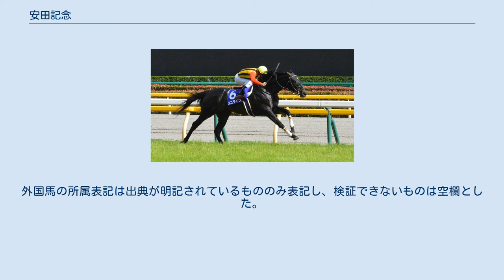安田記念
安田伊左衛門（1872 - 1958） 安田伊左衛門像（東京競馬場） 安田記念（やすだきねん）は、日本中央競馬会（JRA）が東京競馬場で施行する中央競馬の重賞競走（GI）である。
競馬番組表での名称は「農林水産省賞典 安田記念（のうりんすいさんしょうしょうてん やすだきねん）」と表記される。
 競走名の「安田」は明治・大正・昭和にわたって競馬に携わり、競馬法制定や東京優駿（日本ダービー）の創設などに尽力、日本中央競馬会の初代理事長も務めた安田伊左衛門に由来。
東京競馬場には、安田の功績を称え胸像が建立されている。
 正賞は農林水産大臣賞、日本馬主協会連合会会長賞、ブリーダーズカップ・チャレンジ賞。
 中央競馬における上半期のマイル王決定戦として位置づけられているGI競走。
 1951年に、「安田賞（やすだしょう）」の名称で創設。
名称の由来（前述）となった安田伊左衛門が1958年に死去したため、同年より現名称に改称された。
 創設当初は東京競馬場の芝1600mで4歳（現3歳）以上の馬によるハンデキャップ競走として施行されたが、1984年にグレード制が導入されGIに格付け、施行時期も優駿牝馬（オークス）の前に移され5歳（現4歳）以上の馬による定量戦に変更。
1996年からは東京優駿（日本ダービー）の翌週に移設のうえ競走条件も「4歳（現3歳）以上」に変更され、現在に至る。
2005年から2011年までは「アジアマイルチャレンジ」の対象レースとしても施行された。
 外国産馬は1984年から、外国馬は1993年からそれぞれ出走可能になったほか、1995年からは地方競馬所属馬も出走可能になった。
 2016年からブリーダーズカップ・チャレンジの対象競走に指定され、優勝馬には当該年のブリーダーズカップ・マイルへの優先出走権と出走登録料・輸送費用の一部負担の特権が付与される。
 2017年より、本競走の1 - 3着馬には当該年に行われるジャック・ル・マロワ賞（G1）への優先出走権が付与されることになった。
2018年よりヴィクトリアマイルとともにデスティナシオンフランスの名称でジャック・ル・マロワ賞と提携。
2021年よりムーラン・ド・ロンシャン賞（G1）も対象競走に追加され、上位3頭に優先出走権が付与される。
 世界の競馬開催国は国際セリ名簿基準委員会（ICSC）によってパートIからパートIVまでランク分けされており、2016年時点で日本は平地競走が最上位のパートI、障害競走はパートIVにランク付けされている。
 また、各国の主要な競走は国際的な統一判断基準で評価されており、競馬の競走における距離別の区分法として定着しているSMILE区分によると、安田記念は「Mile（1301m - 1899m）」に分類される。
国際競馬統括機関連盟（IFHA）が公表した2020年の年間レースレーティングの平均値に基づく「世界のトップ100GIレース」によると、安田記念は全体の7位にランキングされた。
「Mile（1301m - 1899m）」のカテゴリーからランクインした外国の競走との比較では、ジャック・ル・マロワ賞とならんで最高の評価となっている。
 マイル王者決定戦と言う位置づけではあるが、マイラー以外にも梅雨時の宝塚記念を懸念して回避してきた中距離馬や、この時期大きな目標が無いスプリンターが安田記念に照準を当てて参戦するケースが少なくなく、毎年数多くのGIホースが集結し、メンバーが揃う傾向にあるためでもある。
 出走資格：サラ系3歳以上（出走可能頭数：最大18頭） 負担重量：定量（3歳54kg、4歳以上58kg、牝馬2kg減） 出馬投票を行った馬のうち優先出走権（次節参照）のある馬から優先して割り当て、その他の馬は「通算収得賞金」+「過去1年間の収得賞金」+「過去2年間のGI（JpnI）競走の収得賞金」の総計が多い順に割り当てる。
 優先出走権 外国馬、およびレーティング順位の上位5頭（牡馬・セン馬は110ポンド、牝馬は106ポンド以上であることが条件）は本競走に優先出走できる。
 JRA所属馬・地方競馬所属馬は同年に行われる以下の競走で1着となった馬に、優先出走権が付与される。
 地方競馬所属馬の出走資格 地方競馬所属馬は同年に行われる下表の競走で2着以内となった馬に、優先出走権が付与される。
 上記のほか、高松宮記念及び大阪杯の2着以内馬（本競走とヴィクトリアマイルのいずれかを選択）・NHKマイル...